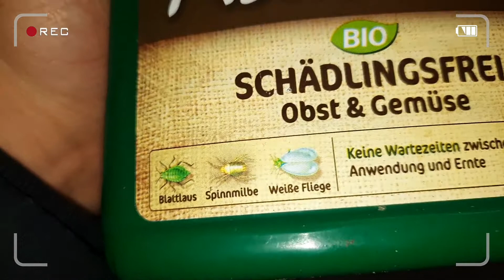Überwinterung der exotische Pflanzen und Kaffee läusemittel spritzen